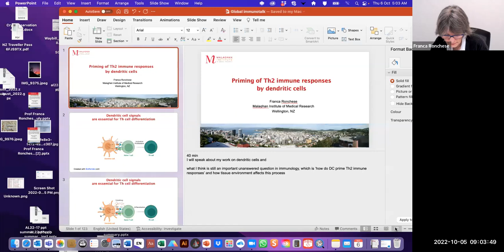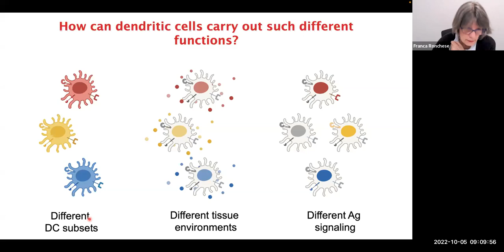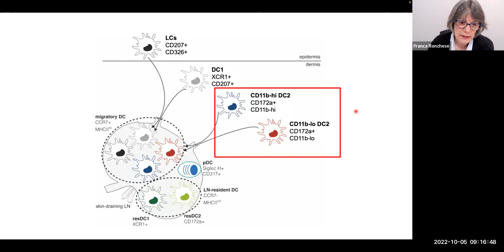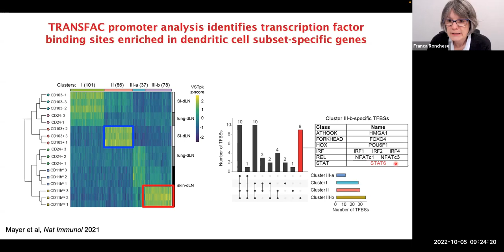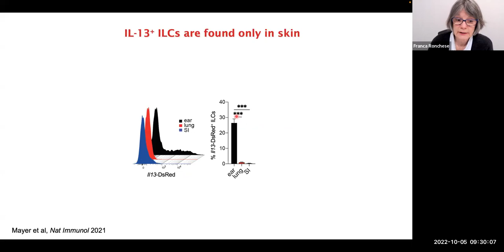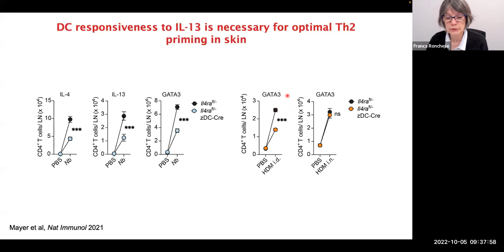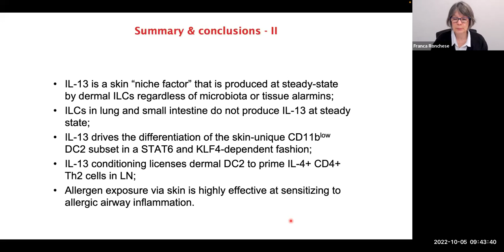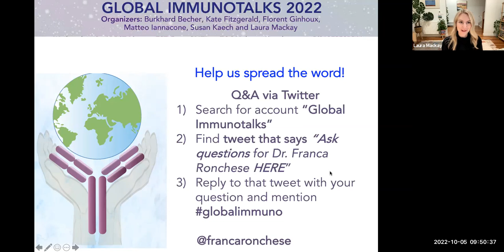"Priming of Th2 immune responses by dendritic cells" by Dr. Franca Ronchese